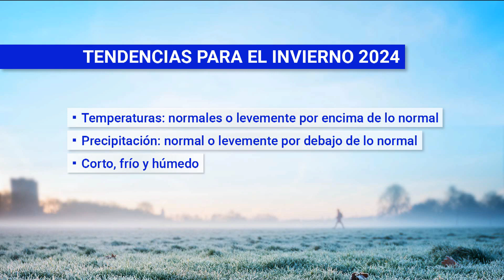Día a Día | El pronóstico del tiempo con José Serra: ¿se termina el veranillo?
El meteorólogo José Serra nos compartió el pronóstico del tiempo para los próximos días.